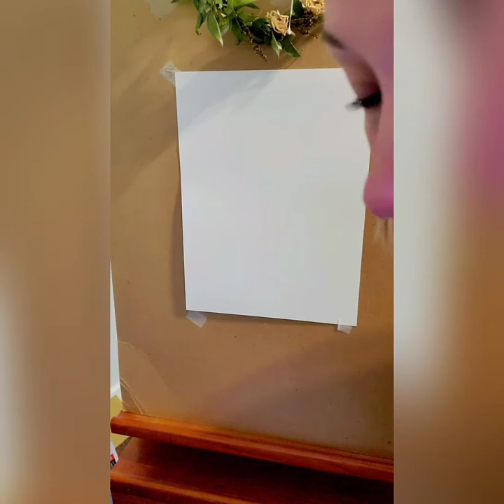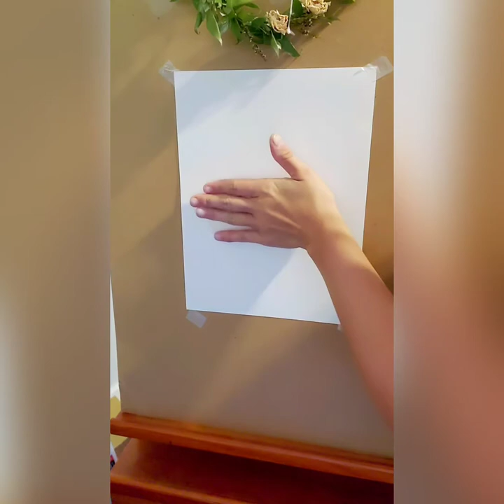6th grade OCTOBER LANDSCAPE